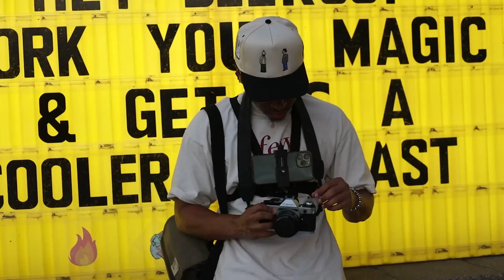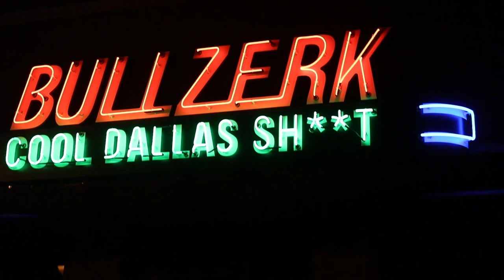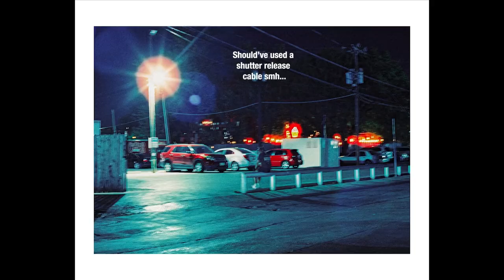A Night of Film Photography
Welcome to Cozy Analogs! A space created to document my growth as a film photographer.